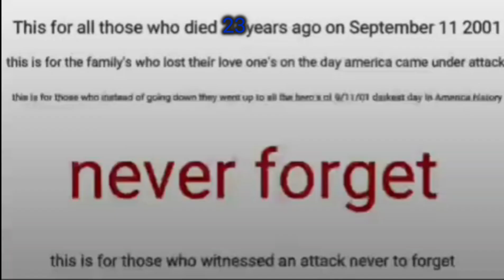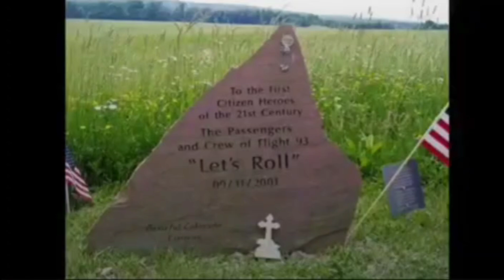9/11 23 years later.